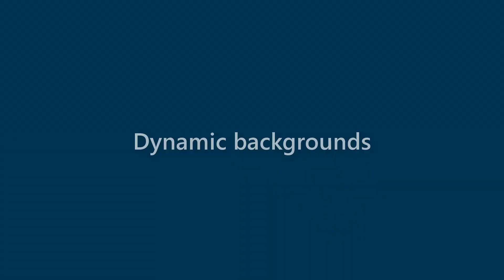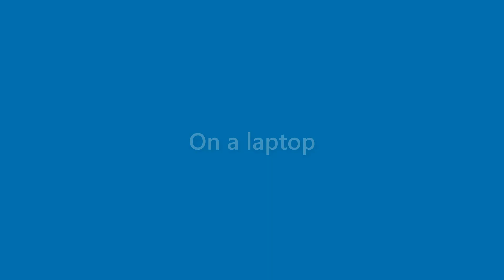Neal Delaney - appearance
Name Look - Neal Delaney - appearance. In this video we present "Neal Delaney" name look and feel in various scenarios.
This video will cover:
How does "Neal Delaney" look as a personal letterhead?
How does "Neal Delaney" look on a business card?
How does "Neal Delaney" look on a computer/laptop screen?
How does "Neal Delaney" look with different background colors?
How does "Neal Delaney" look with various fonts?